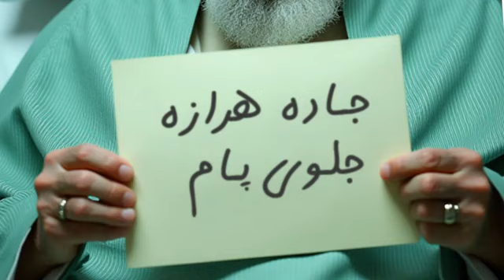ترانه طنز جاده هزار با اجرای عظمای ولایت خامنه‌ای و با الهام از معین زد